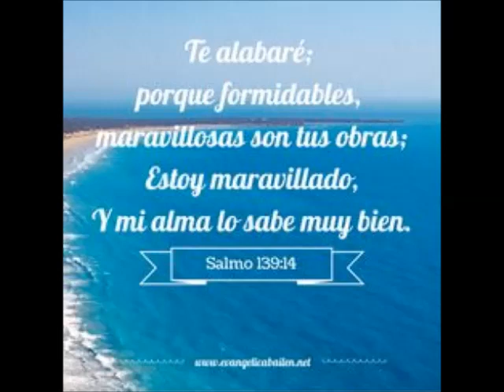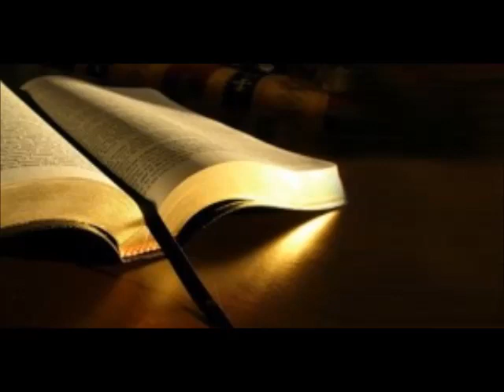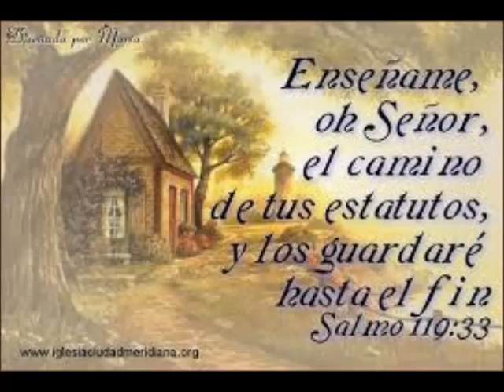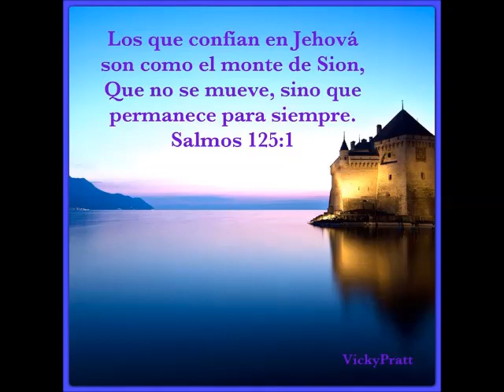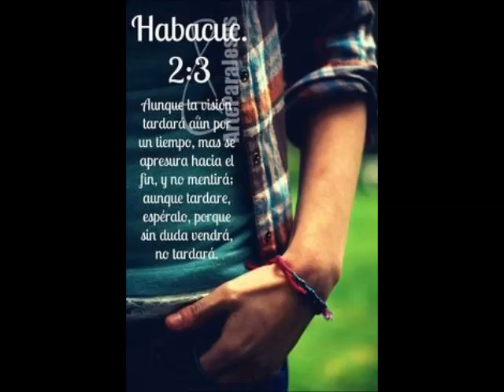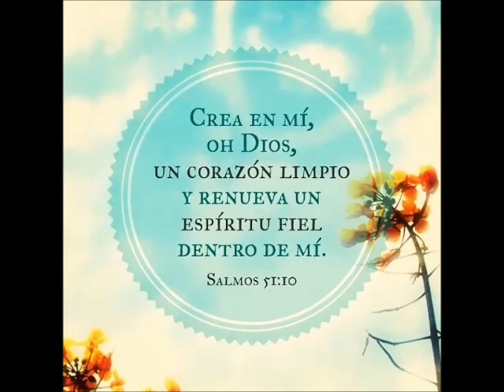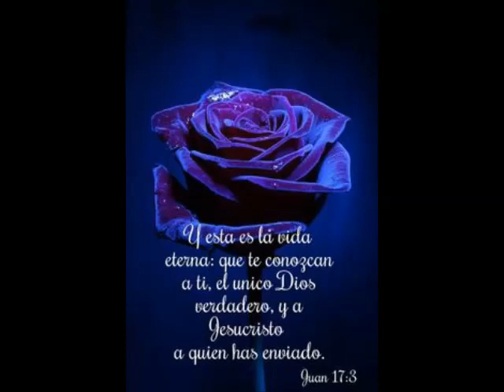ENTENDIENDO LA PERFECCION #22